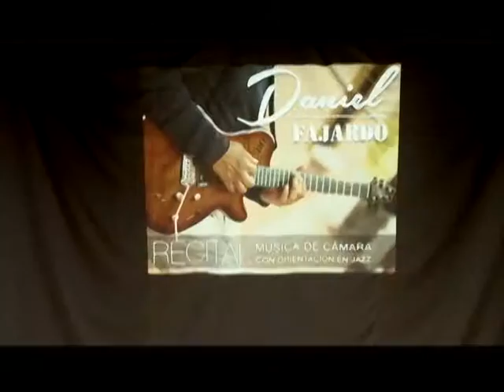UTV: Sala de Arte: Recital de Música de Cámara con orientación en Jazz (Daniel Fajardo)